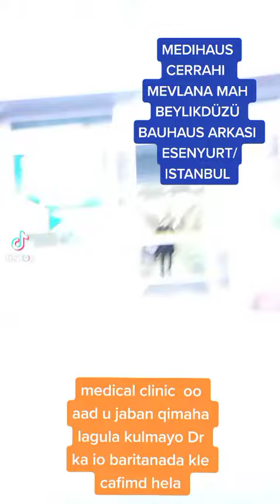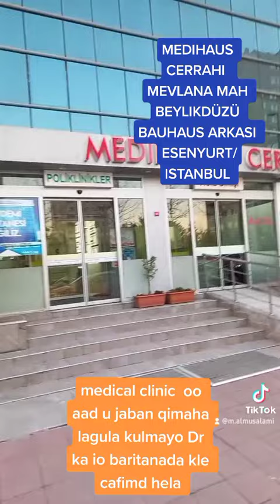Hospitals 🏥 ka uga Raqiisan dalka turkiga 🇹🇷 MEDIHAUS CERRAHI MEVLANA MAH Istanbul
Waa hospital 🏥 uga Jaban qimaha lagula kulmayo Drs  io qalabka la isku baro